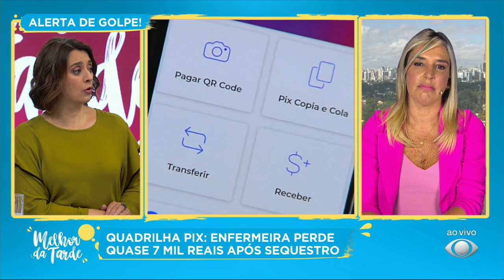Quadrilha pix: enfermeira é sequestrada e perde quase R$ 7 mil | MELHOR DA TARDE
Não satisfeitos, bandidos ameaçam e mandam mulher pedir mais dinheiro aos seus contatos pelo celular.